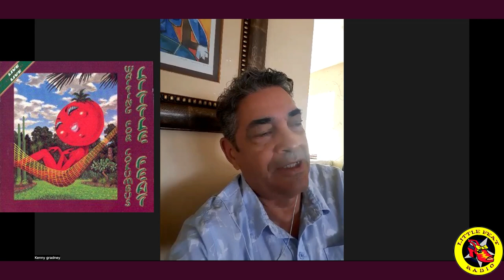Kenny Gradney: Little Feat Songs & Stories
Kenny Gradney appeared on the Little Feat Radio Show on May 21, 2022. Kenny talked about Little Feat music and shared stories from his 50 years as the band's bass player. Includes updates on the band's touring and recording, a few stories about Little Feat and The Rolling Stones, and more.

Please give it a "Thumbs Up". Want to see more from the Little Feat Radio Show?

The live Little Feat Radio show runs for an hour, and includes full versions of the song clips used in this edited video. Song info and links to full versions:

"Time Loves A Hero" - Little Feat

"Dixie Chicken" - Little Feat with Tommy Emmanuel

"All That You Dream" - Little Feat

"Let It Roll" - Little Feat with Marcus King

"Teenage Nervous Breakdown" - Little Feat

Most of the photos used courtesy of Hank Randall